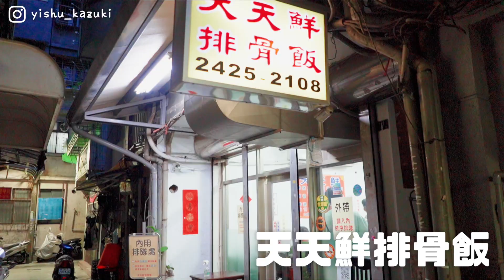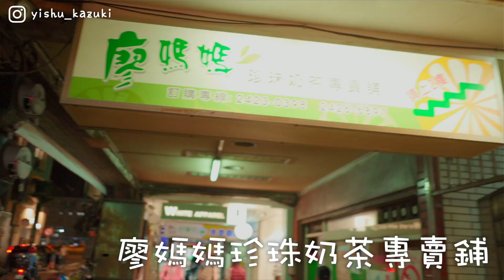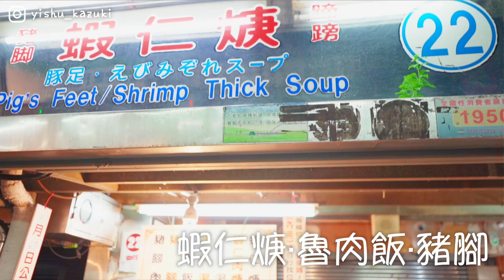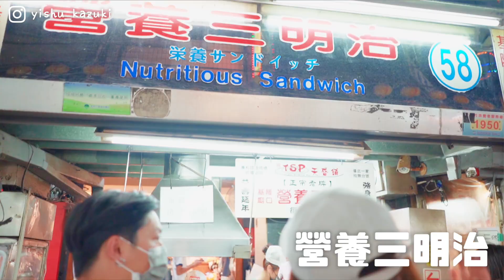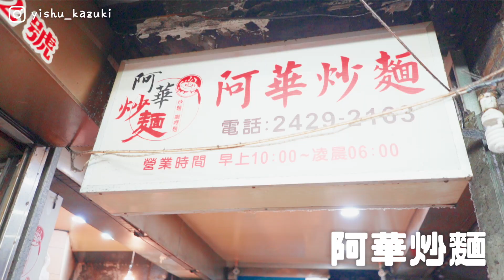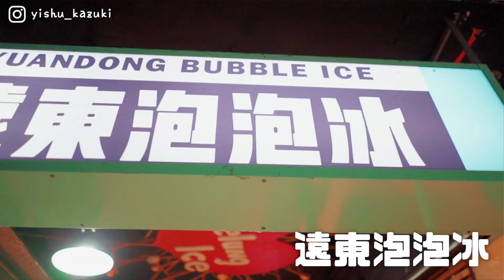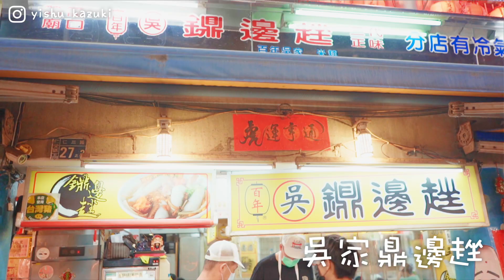外國人第一次去基隆廟口夜市🇹🇼基隆人竟然不吃營養三明治?!在地人推薦更好吃的三明治店😳隱藏版的排骨飯跟泡泡冰店等…基隆好吃到不行🥹